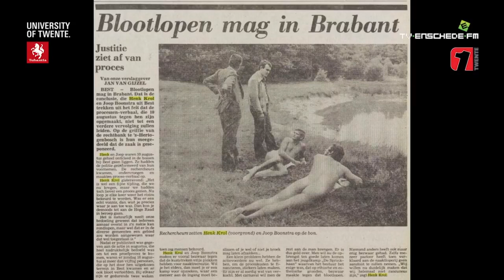Van Torentje naar Torentje: Henk Krol over naakt recreëren